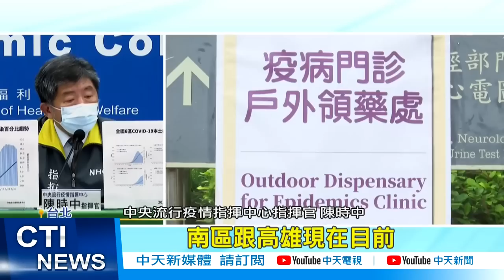【每日必看】 15歲青少年解隔後在校昏倒亡 童苗間隔擬縮至8週@中天新聞CtiNews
本土新增52992例，死亡151例，其中有一例15歲少年，是國內首例青少年染疫死亡個案！明明是輕症，在家照護解隔離後，隔天到校突然昏倒就死亡。指揮中心今天也鬆口，兒童疫苗第二劑，擬縮短至８周就可以開打。而全台單日確診已經連續六天下降，但專家認為，要等到中重症及死亡病例兩指標都下降，才是疫情反轉的時刻。